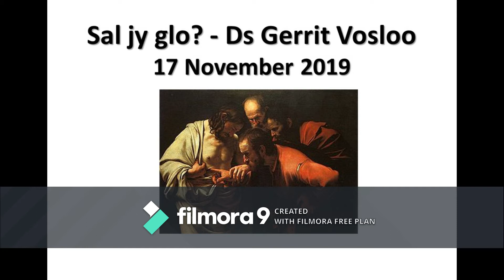Boodskap 18 November Ds Gerrit Vosloo